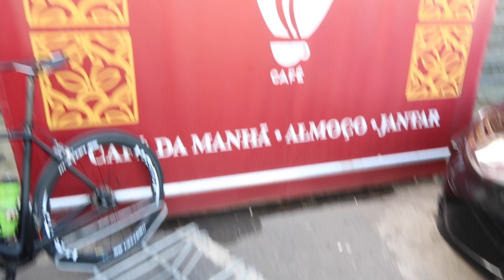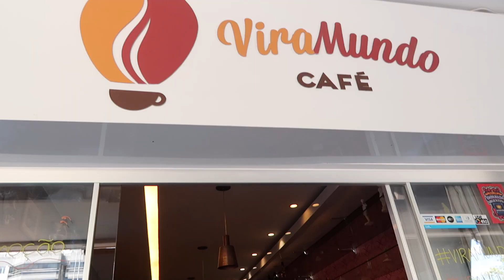Vlog 37 | Treino de Speed com a Squadra Cycling Club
Sigam a gente:

Snap: PraQuemPedala